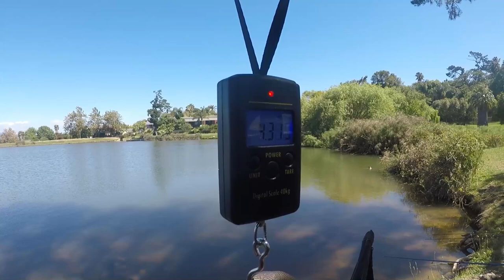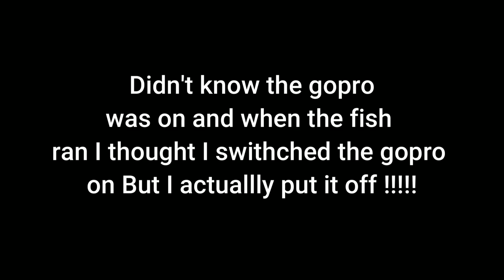New PB Carp !!!! At vygeboom (Durbanville, Cape Town )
ive been going to this dam for many many years and have always heard about the big carp but have always Blanked, not this time !